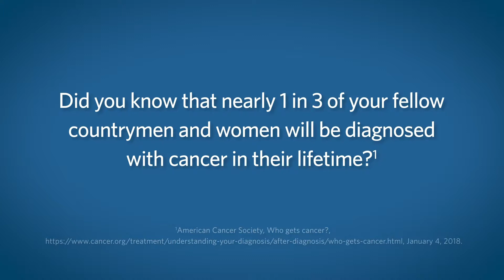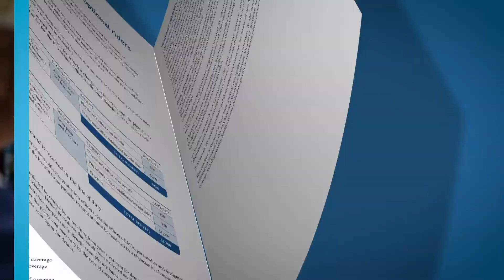Get Covered - Supplemental Insurance with ModernGeorge | Washington National Insurance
ModernGeorge is visiting Americans to share the benefits of supplemental insurance. Washington National benefits can help when you’re faced with the expenses that come with critical illnesses, accidents and/or loss of life. You can use the money however you want—for deductibles, copays and living expenses.

At Washington National, we’re dedicated to serving the needs of Americans who’ve worked hard and want to protect the health and well-being of themselves and their loved ones. Our supplemental health and life insurance products have helped provide peace of mind since 1911.

More from Washington National!